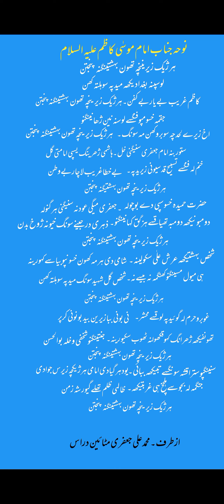نوحہ جناب امام موسٰی کاظم علیہ السلام